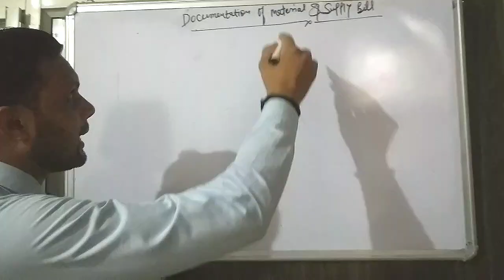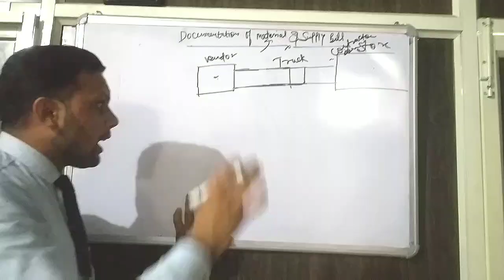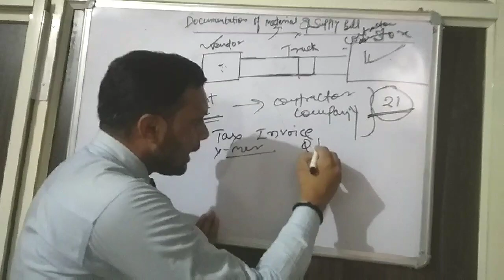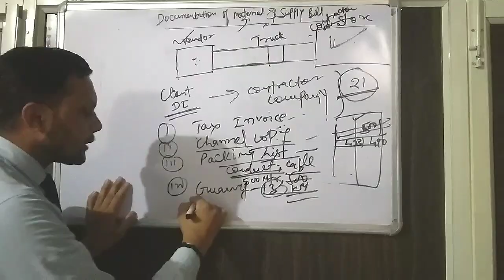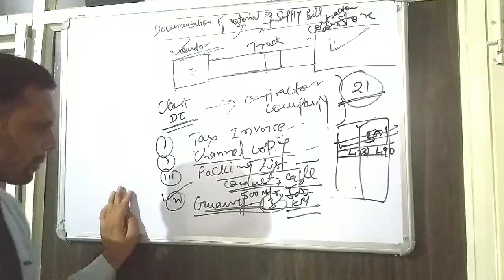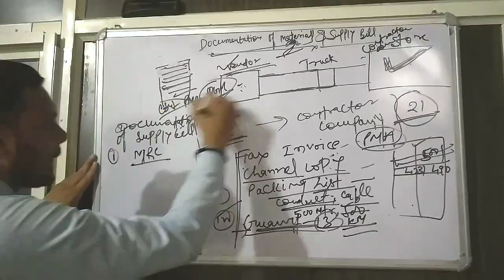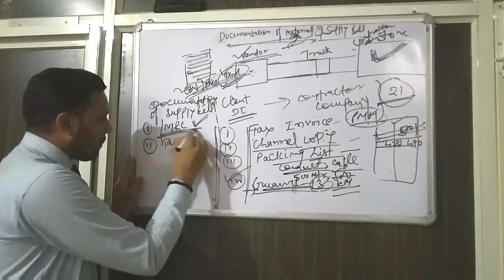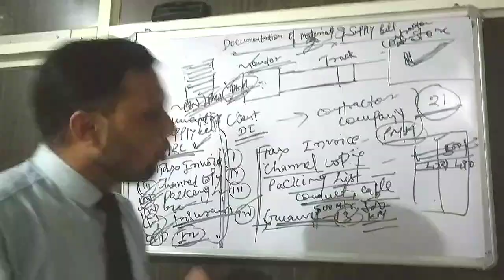Documentation of Material/Documentation of Supply bill 🔥🔥